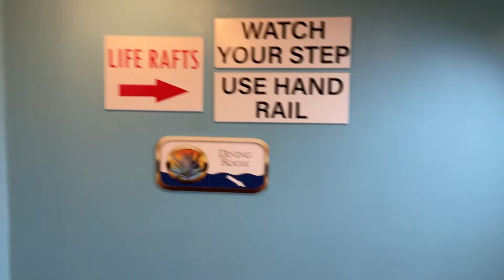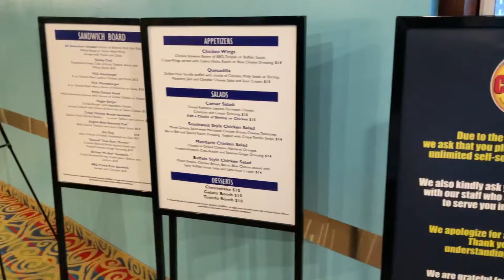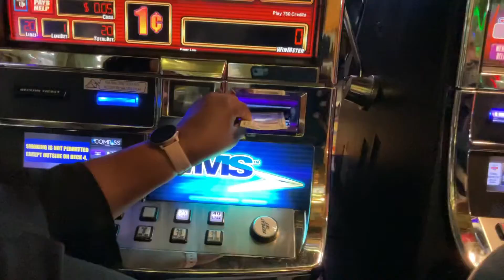Casino cruise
￼Another adventure here we go casino cruise time